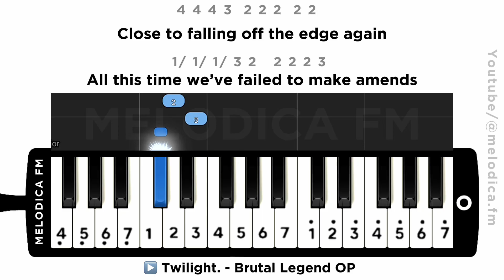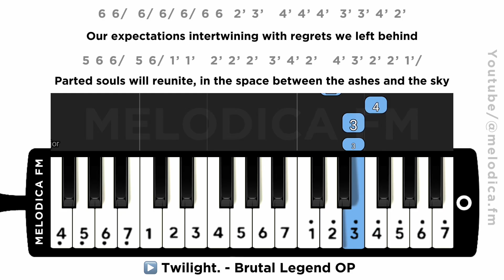Twilight. - Brutal Legend OP | Tutorial Pianika Pemula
Twilight. - Brutal Legend OP

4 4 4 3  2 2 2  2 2
In the darkness, I can't see the light
1/ 1/ 1/ 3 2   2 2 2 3
Painful screaming, blood runs down the knife
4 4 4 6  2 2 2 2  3
Echoes burning all throughout the night
1/ 1/ 1/ 3 2
Fighting for my life

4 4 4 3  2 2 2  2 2
Close to falling off the edge again
1/ 1/ 1/ 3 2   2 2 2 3
All this time we’ve failed to make amends
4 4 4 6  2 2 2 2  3
What's all this? I wish to understand
1/ 1/ 1/ 3 2
As we reach the end

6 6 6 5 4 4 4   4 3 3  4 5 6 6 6
Growing as we Sloth away, now we can’t tell the fake from real
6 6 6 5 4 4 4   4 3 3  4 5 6
Envy, Lust inside their eyes for things they want fulfilled
2’ 2’ 2’ 6 6/  6/ 6/ 6/ 1’   6 6 6 1’ 2’ 2’ 2’
Take away our destiny, oh led by Greed and Gluttony
1’ 2’ 2’ 2’ 6 6/   6/ 1’   6 6 6 1’ 2’
Their Pride still standing tall, and their Wrath will burn it all

6 1’ 2’   2’ 2’ 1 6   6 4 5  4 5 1’ 1’
So I’ll fight with all the sins, drown in emptiness within
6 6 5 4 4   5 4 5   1’ 5 6
Now the curtains drop, let the show begin

2’ 2’ 2’ 1’ 2’ 1’ 1’ 3’   4’ 4’ 4’ 3’ 3’ 2’
Let us roll the dice tonight and dance upon the nightmares
2’ 1’ 2’ 1’ 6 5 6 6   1’ 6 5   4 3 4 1’ 1’
Overwhelmed by darkness, faster and faster, hope begins to die
6 6/  6/ 6/ 6/ 6 6  2’ 3’   4’ 4’ 4’  3’ 3’ 4’ 2’
Our expectations intertwining with regrets we left behind
5 6 6/  5 6/ 1’ 1’   2’ 2’ 2’  3’ 4’ 2’   4’ 3’ 2’ 2’ 1’/
Parted souls will reunite, in the space between the ashes and the sky

🏷️: Pianika Tutorial, Pianika anak, pianika lagu pop, pianika, not pianika, not pianika Twilight. - Brutal Legend OP, pianika Twilight. - Brutal Legend OP, Twilight. - Brutal Legend OP, nada pianika Twilight. - Brutal Legend OP, Twilight. - Brutal Legend OP nada pianika, Twilight. - Brutal Legend OP not pianika, kunci pianika Twilight. - Brutal Legend OP, Twilight. - Brutal Legend OP pianika, chord pianika Twilight. - Brutal Legend OP, Twilight. - Brutal Legend OP chord pianika, melodica fm pianika, pianika melodica fm, melodica fm tutorial pianika